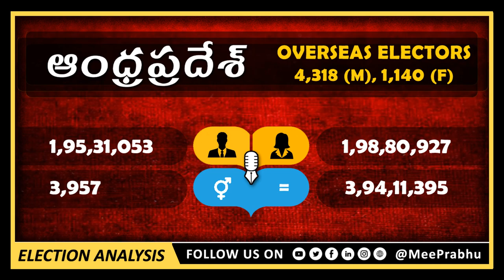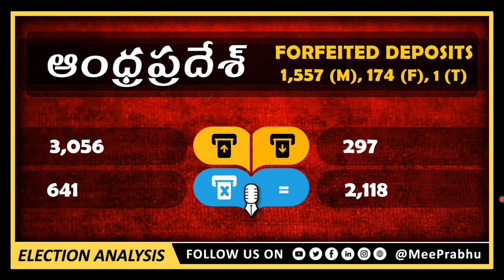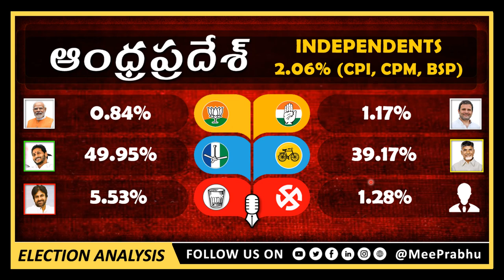AP Election Ground Report | BJP | INC | YSRCP | TDP | JSP | Mee Prabhu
AP Election Ground Report...
BJP [ Narendra Modi ]
INC [ Rahul Gandhi ]
YSRCP [ Y S Jagan ]
TDP [ Nara Chandra Babu Naidu ]

💡 YouTube Videos
💡 YouTube Premiers
💡 YouTube Live Streams
💡 YouTube Shorts